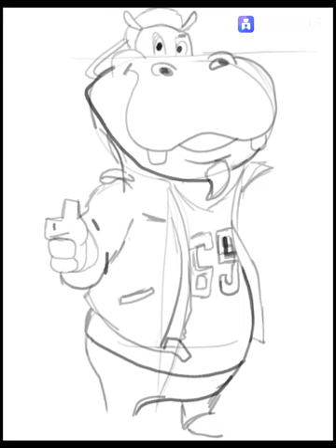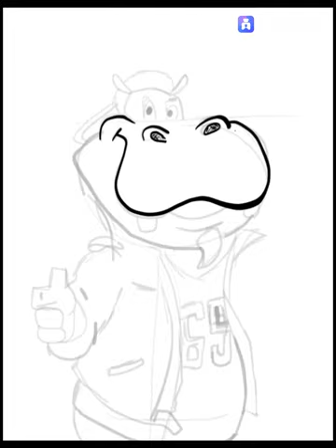Cartoon Hippo Drawing - Timelapse Artwork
Hello friends, I am an artist from the Czech Republic. I had a bad accident, I was at home and I started drawing. Join me and follow my progress. Enjoy! :)
Cartoon Hippo Photoshop Drawing - Timelapse
Handmade sketch. Digital sketch/painting process.